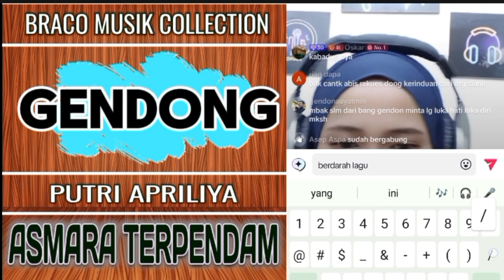ASMARA TERPENDAM || PUTRI APRILIYA || BRACO MUSIK COLLECTION HD 1080P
vidio ini adalah rekaman salah satu request ku pd salah satu teman tik tok yg sedang live